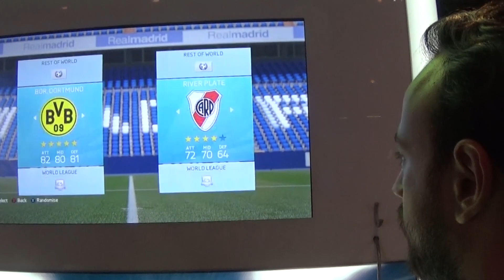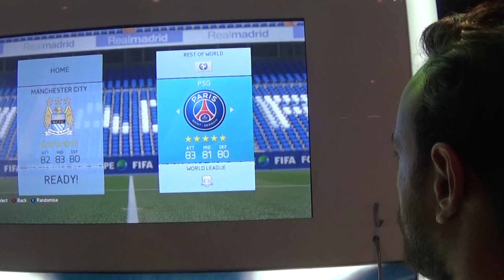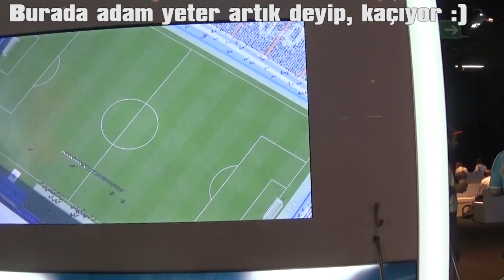FIFA 16 OYNUYORUM! - İlk İzlenim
Gamescom 2015'te denediğimiz ve oynadığımız oyunlardan biri de FIFA 16'ydı.

EA alanında denediğimiz FIFA 16'da bir Alman bir de ülkesini bilemediğimiz bir arkadaş ile rekabete girdik. Tabii oyunla ilgili deneyimlerimizi de aktardık.